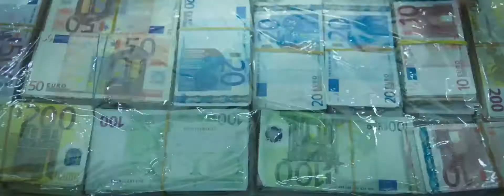YOU KNOW WHY - The Sweet Life Society - Brutti e Cattivi OST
YOU KNOW WHY - The Sweet Life Society
From "Brutti e Cattivi OST"

MUSICA ORIGINALE DI SWEET LIFE SOCIETY
COMPOSTE DA GABRIELE CONCAS E MATTEO MARINI

REGISTRATO PRESSO
VILLETTA SWEET LIFE & NOMAD STUDIO DA EZRA
MIXATO  da  ALESSANDRO BAVO presso BLU ROOM STUDIO CHIVASSO.

EDIZIONI MUSICALI
C.A.M. SRL, UNA SOCIETÀ DEL GRUPPO SUGAR SUGAR
BMG RIGHTS MANAGEMENT (ITALY) SRL

SAX: Paolo Celoria
CHITARRA: Massimo Minato

Published by : Black Seed Records

Edited and filmed by: Nicolò Roberto Roccatello
Thanks to: Giovanni Dionisio

THE SWEET LIFE SOCIETY BIO

The Sweet Life Society è un duo di eclettici produttori torinesi, Gabriele Concas e Matteo Marini, da anni attivo nel campo della produzione musicale con esperienze che vanno dal cinema, al teatro, alla pubblicità.

Ciononostante il progetto The Sweet Life Society è conosciuto ai più per la sua veste live con cui negli ultimi anni ha girato in lungo e in largo l’Europa esibendosi nei festival più importanti del vecchio continente come Glastonbury, Fusion, Eurosonic, Lowlands, Bestival, Lovebox, Wilderness, Latitude, Boomtown e molti altri.

Nel 2013 firmano con con Warner Music group per l’uscita del loro primo album, Swing Circus, che vede la luce nell’estate 2014.
Nel maggio 2014 portano il loro suono in tour negli Stati Uniti e in Canada con uno speciale progetto audiovisivo.
L’uscita del loro prossimo album è invece prevista per l’inizio del 2018.

Questo settembre, dopo la partecipazione dello scorso anno con il film "Le Ultime Cose" di Irene Dionisio, The Sweet Life Society è tornata al al Film Festival di Venezia 2017, con la soundtrack di "Brutti e Cattivi”, film di debutto di Cosimo Gomez, con un cast che conta su nomi di famosi attori italiani come Claudio Santamaria, Marco D’Amore e Sara Serraiocco.